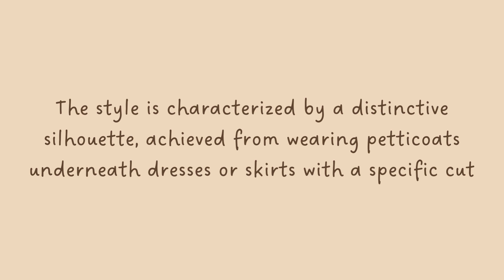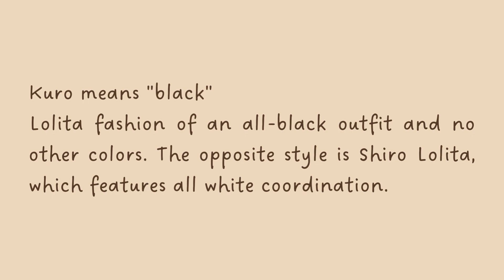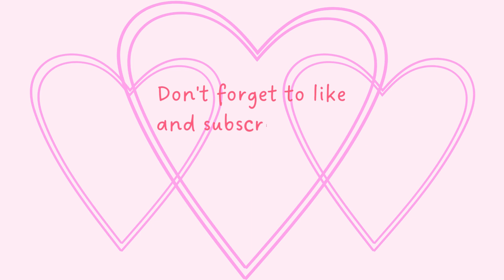Lolita Guide | Kuro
Hello, my sweeties, how are you doing?

Lolita (ロリータ) is a Japanese fashion inspired by Victorian-era clothing and styles from the rococo period. It grew from young women's desire to dress for themselves in a way that disregarded men's opinions. The style is characterized by a distinctive silhouette, achieved from wearing petticoats underneath dresses or skirts with a specific cut